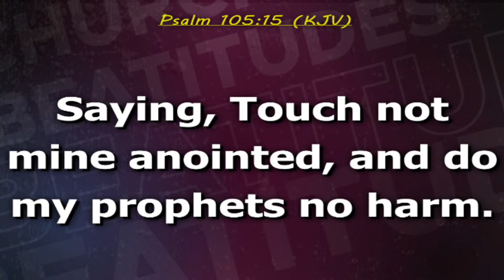5AM-COMMANDING YOUR DAY PRAYERS - WITH REV. CAN. CHIDI ONYEDUM.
WEDNESDAY PRAYER QUAKE SERVICE